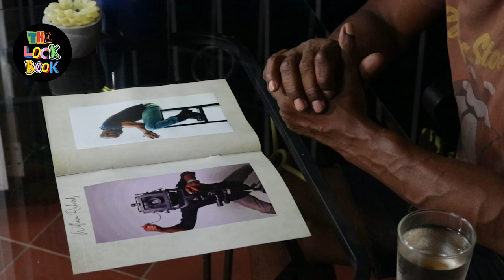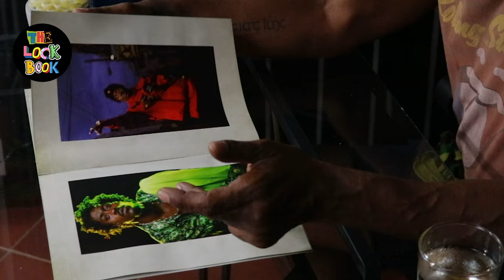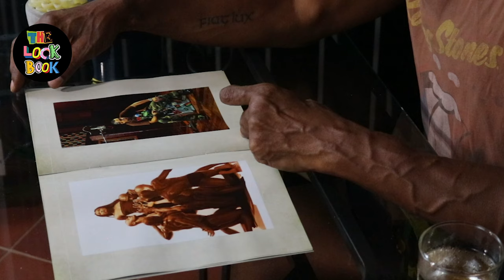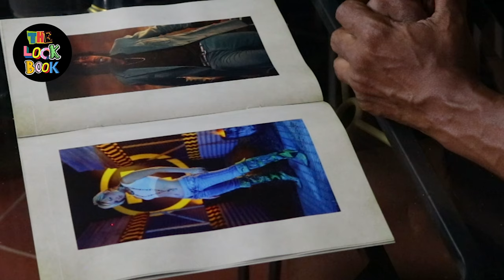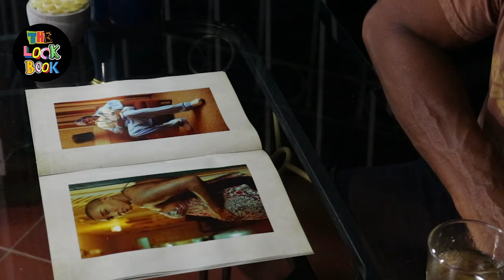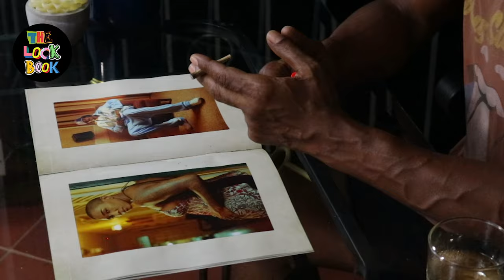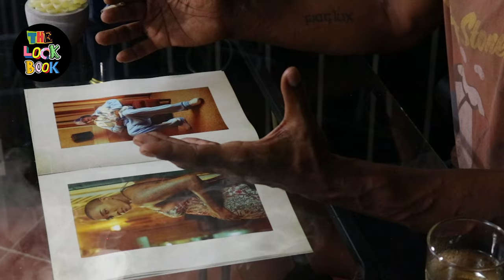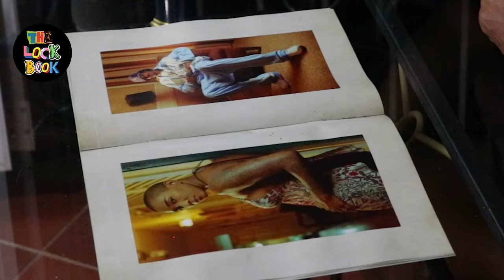Capturing Legends: A PHOTOGRAPHY Journey with William Richards / The Look Book/ Part 1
Step into the captivating world of  Portrait Photography in the entertainment and music industry with William Richards, one of the most prolific photographers in the Dancehall scene from the late 90s to now! Join us as we explore iconic moments in the industry, locally and internationally.

What is The Look Book?
The Look Book" is a captivating journey into the heart and soul of remarkable individuals in leading industries. Delivered in a sleek, cinematic interview-documentary style, each episode unveils the stories of our distinguished guests. As they gracefully navigate a curated book of monumental moments, we delve into the very fabric of their careers, personal lives, and the vast world around them. Whether intimately connected or seemingly unrelated, every turn of the page reveals an impact that resonates on a profound level. Join us in experiencing the emotions, connections, and extraordinary narratives woven into the tapestry of 'The Look Book.' It's not just a series; it's an emotional revelation, an exploration of the human spirit that will undoubtedly leave an indelible mark on your heart.

About Creative Class
Starting conversations to end ignorance. With simple questions we can resounding solutions!